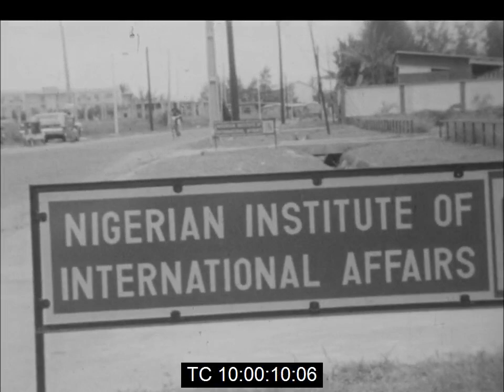Chief Awolowo Reports to National Reconciliation Committee on Mission to Lt. Col. Ojukwu | May 1967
May 1967.

Footage of Chief Obafemi Awolowo and other eminent Nigerians at the Nigerian Institute of International Affairs in Lagos.

Awolowo was reporting to the National Reconciliation Committee about the talks he had with Lt. Colonel Chukwuemeka Ojukwu, the Military Governor of the Eastern Region. The meeting, held at State House in Enugu on May 6th and 7th, was a last ditch attempt to dissuade Ojukwu from formally promulgating the secession of the region from Nigeria. Among those present at the Enugu meeting were Sir Francis Ibiam, Chief C.C. Mojekwu, Professor Eni Njoku, and Professor Samuel Aluko.

The members of the National Reconciliation Committee present at the gathering at the Institute included Sir Adetokunbo Ademola, the Chief Justice of the Federation; Chief G. K. Amacheree, a prominent lawyer; Sir Kashim Ibrahim, a prominent politician; and Chief Rotimi Williams, a prominent lawyer with expertise in constitutional law.

Also present was Dr Lawrence Fabunmi, the founding director general of the institute.

Awolowo had earlier discussed the outcome of the talks with Lt. Colonel Yakubu Gowon, the Military Head of State who had taken power after the overthrow of Major General J.T.U. Aguiyi-Ironsi.

Source of footage: Reuters News Archive.